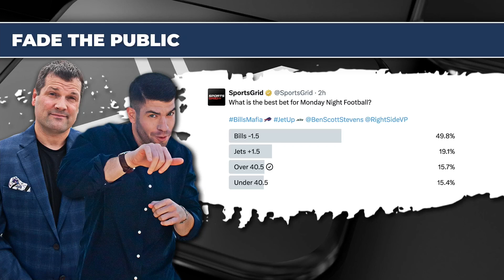NFL Week 7 Injury Updates, ALCS & NLCS Preview, MNF Best Bets | The Early Line Hour 3, 10/14/24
Ben and Donnie are joined by special guests Dr. David Chao and Tom Vecchio throughout the final hour to talk the latest NFL injuries as well as some best bets for Monday Night Football. The guys also touch on Monday's doubleheader of MLB postseason action!